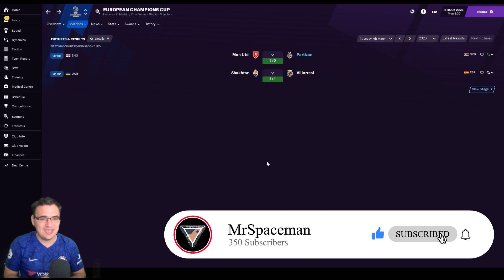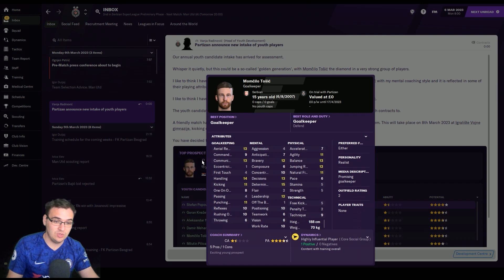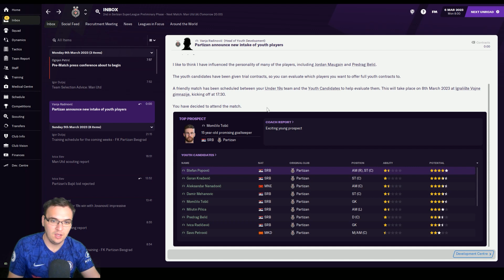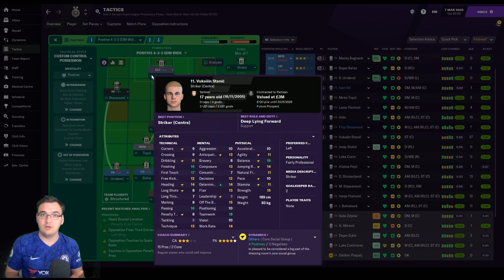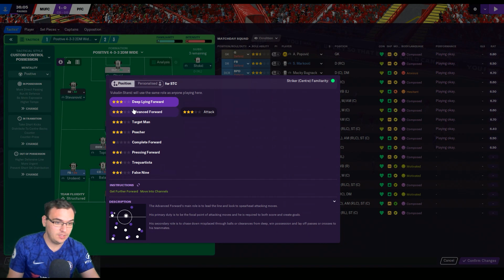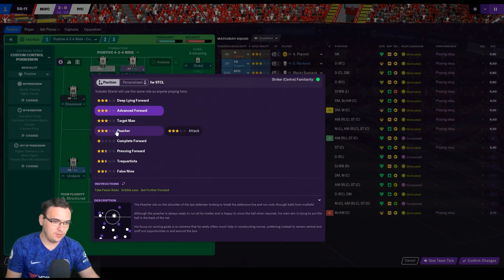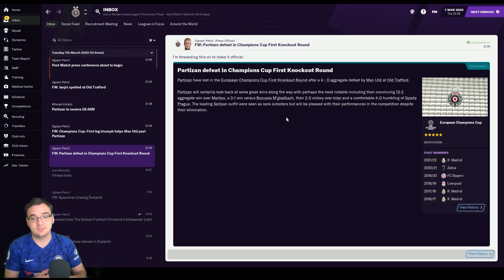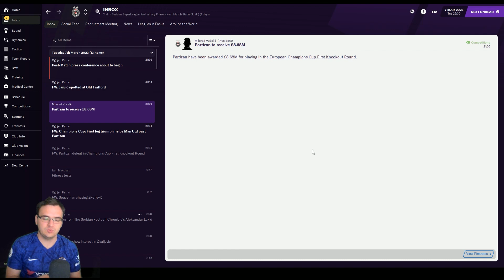GOLDEN GENERATION - Ep 29 | Partizan Belgrade Youth RTG | Football Manager 2021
Hi guys, MrSpaceman reporting for duty!
Massive youth intake, second leg against Manchester United, Maguire doubting our youth programme? What else could you want from this Champions League episode?

Belgrade is black and white!!!

I hope you enjoy this save!
IDEMO!!!

Youth Intake 00:00
Football Manager 2021 Gameplay 03:27
Post Match Comments 12:43

About this Save:
Welcome to a brand new save on my channel! We decided to move closer to home and take over Partizan Belgrad! The goal for this series is to create a team of mostly youth players with the only signings allowed being U21 Serbians and take the team back to the Champions League! The plan is to develop players using the amazing facilities and hopefully retain the Serbian wonderkids in our bid to become the best team in Europe.

We'll have loads of FM21 content coming your way with Partizan To Glory (Mon, Thur -2pm) and other football content on Wednesdays 1pm.